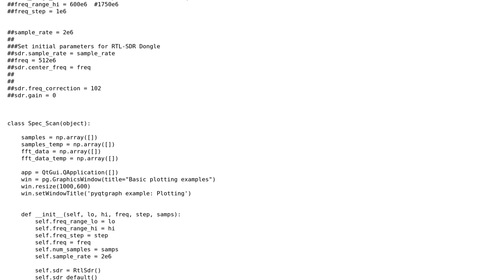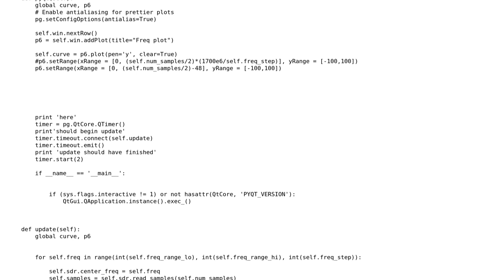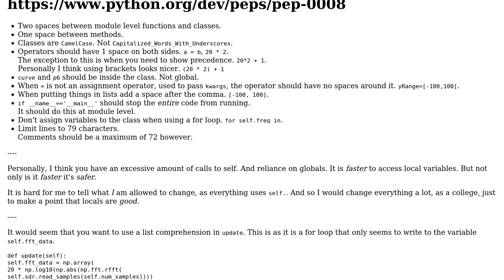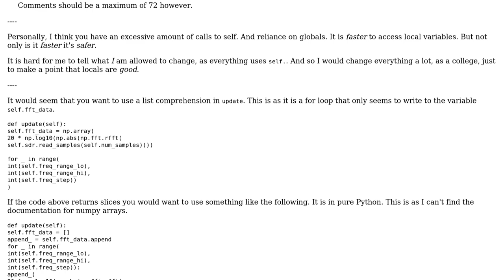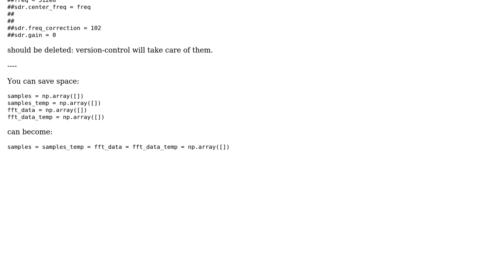Code Review: Speeding up spectrum analysis (3 Solutions!!)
Code Review: Speeding up spectrum analysis

With thanks & praise to God, and with thanks to the many people who have made this project possible! | Content (except music & images) licensed under CC BY-SA | Music | Images & others | With thanks to user Quill user Peilonrayz user Omari Smith user Loufylouf user Jamal user Caridorc and the Stack Exchange Network Trademarks are property of their respective owners. You are responsible for your own actions.